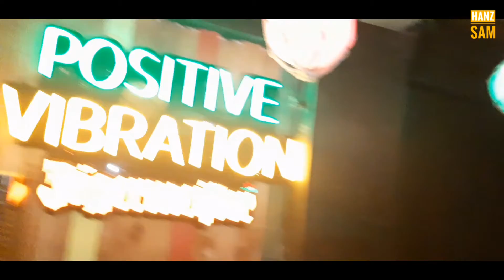Pura Vida | Short Night Ride with Lola